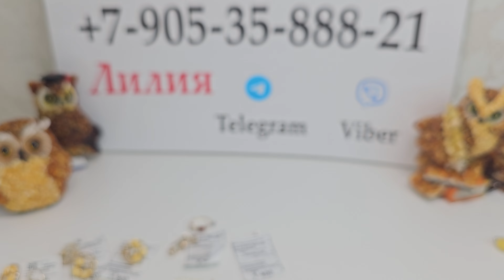19.12.23 Серебряные украшения с янтарем. Серебро 925 пробы. Янтарь натуральный